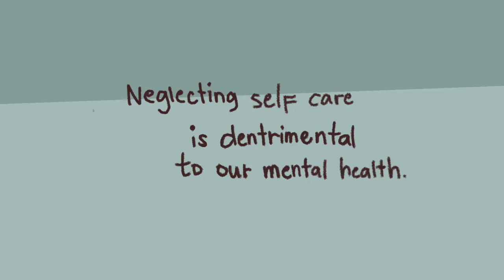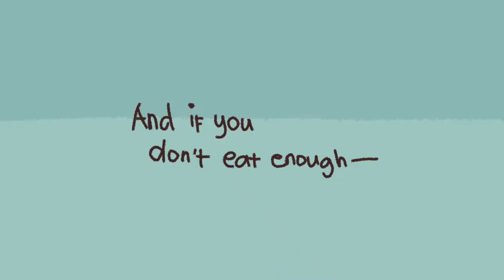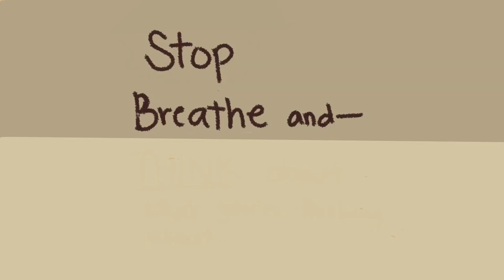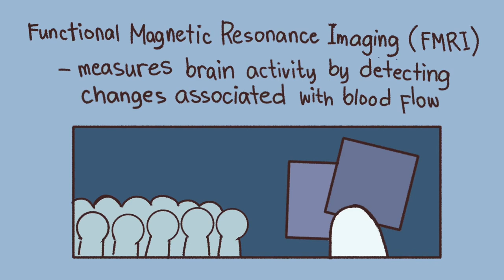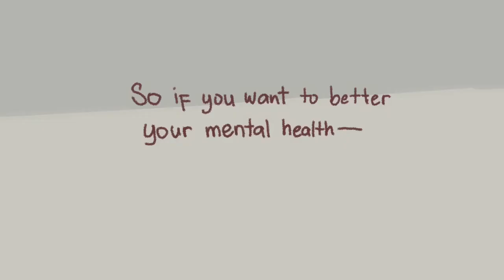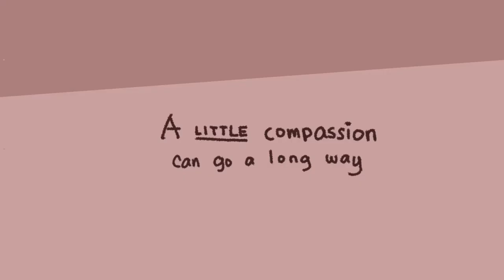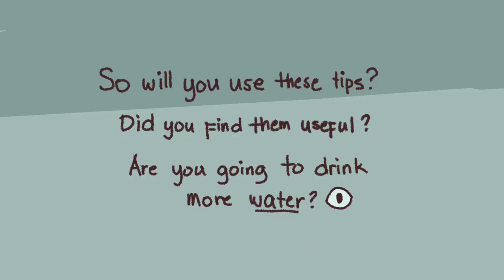How to Have Better Mental Health | animated education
Do you sense your mental health is declining? Are you not feeling as cheery or motivated as you once were? Here are four valuable tips to help you improve your mental health to be the best it can be.  We’re in this together!

Want more life lessons to help you in your personal growth? We also made a video on the 6 Warning Signs that Your Life Will Fall Apart

Be Motivated
Motivational video
Health awareness
depression symptoms
clinical depression
mental health

Saving lives by building communities around mental health and psychology animated content. Having personally experienced depression, and having a platform to share that was a healing process.